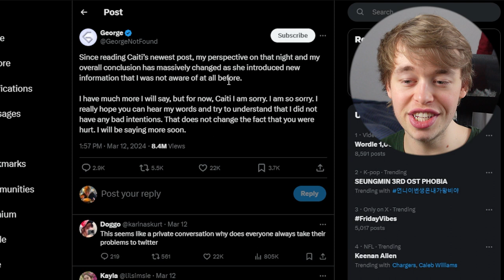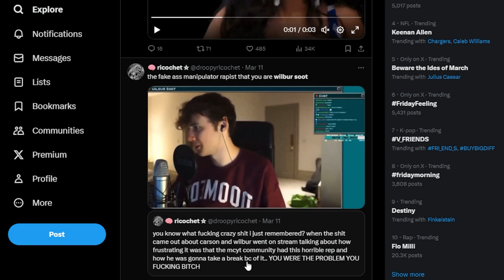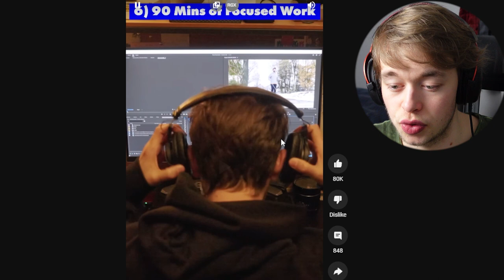MORNING ROUTINES are Getting CRAZY!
in this video I go over the drama/scandal that occured after some minecraft youtubers from the dreamsmp started doing weird stuff. Dream had grooming allegations over and over again. Georgenotfound had sexual assault allegations and Wilbur Soot has been biting people?! I don`t know what's going on anymore but I looked at funny morning routines aswell to lift up the mood. Its incredible what people do in the morning. We are looking at millionaires even billionaires morning routines that you need to do in order to be successful. Waking up as early as 4:40, riding bikes indoor or ironing bed sheets.